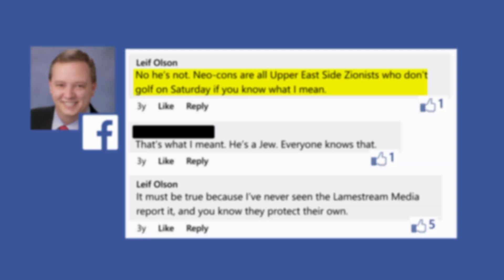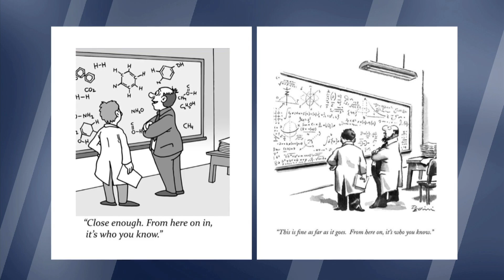Rants & Raves: 09/06/19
The panel reviews the week in media.

On this week’s edition of Beat The Press, Emily Rooney was joined by Adam Reilly of WGBH News, former NECN anchor Mike Nikitas, Dan Kennedy of Northeastern University, and Callie Crossley of WGBH News.